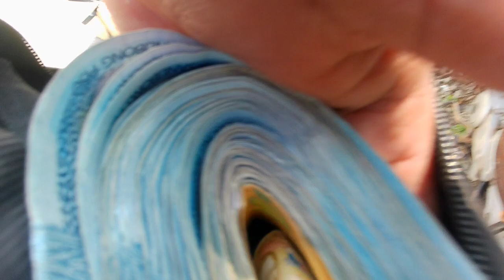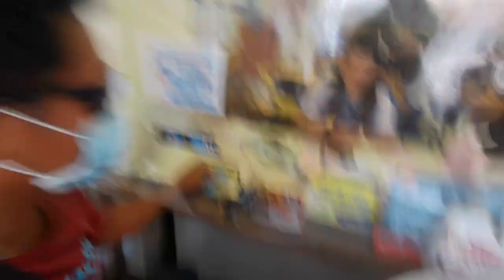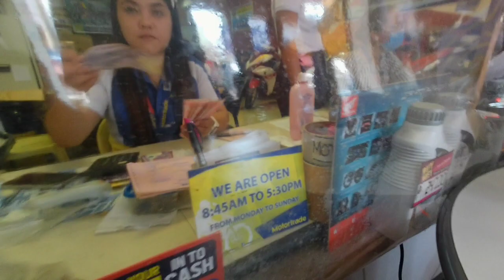NASURPRISE SI YMG SA REGALO NYA | @yourmasbategirl2741 19th B-day